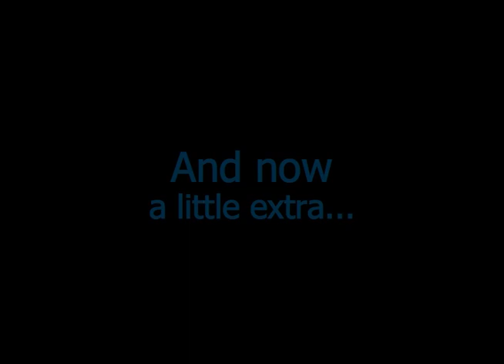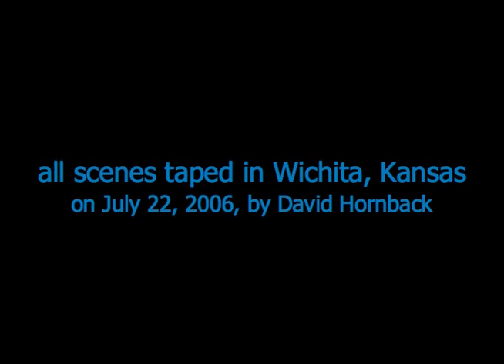High Noon in Cowtown, (higher quality) with guitar music by Joe Avery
Cowtown, in Wichita Kansas, starring 300 longhorns, old Wichita, Vivian, Eric, Otto and David, and the great guitar music by Joe Avery.